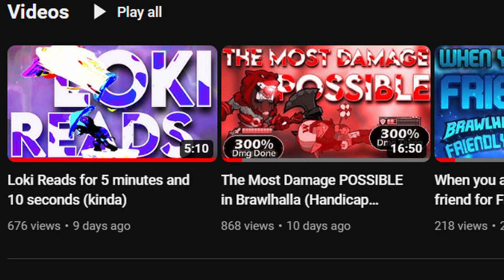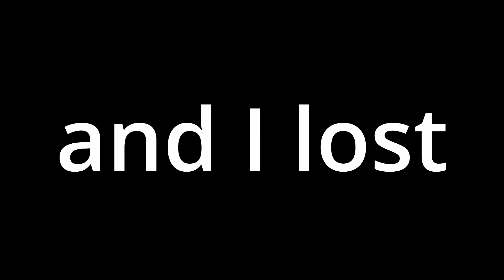The MOST Underrated Crossover (Brawlhalla Ezio 1v1 Gameplay)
This Legend could've been something special, but now nobody plays him.

Loki Guide Coming soon!!!

Here's another video: Spear and Blasters team combo by Pipiripauri and Thunderquasar39:
• Spear and Blasters team combo by Pipi...